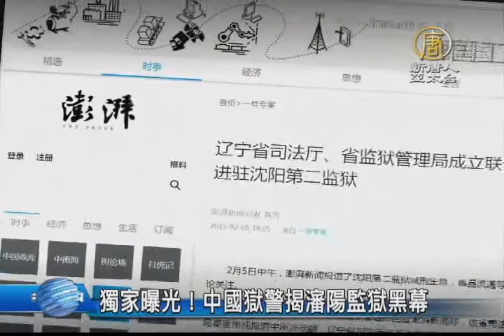【新唐人/NTD】獨家曝光！中國獄警揭瀋陽監獄黑幕｜真相中國｜瀋陽監獄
追查迫害法輪功國際組織，2月9號發表聲明指出，瀋陽市第二監獄是中共迫害法輪功學員的重要場所。被迫害致死、有名有姓的法輪功學員至少有29人。由於中共的信息封鎖，實際被迫害致死人數可能更多。最近，有媒體曝光了瀋陽第二監獄的黑幕，讓外界更加看清對中共黑監獄的種種指控，恐怕不是空穴來風。